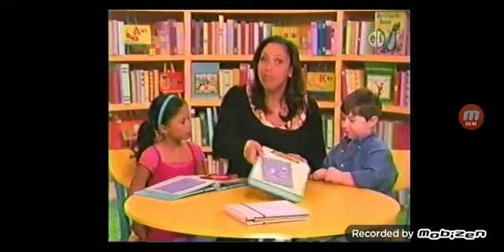full vhs volumes louds 1